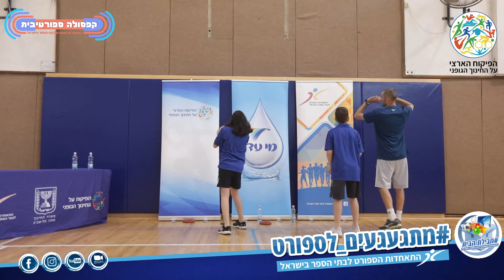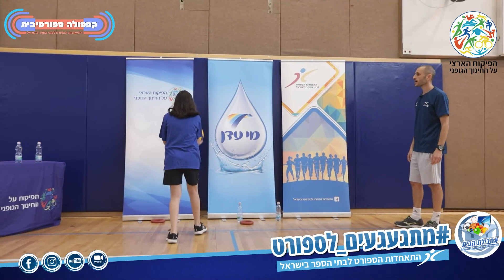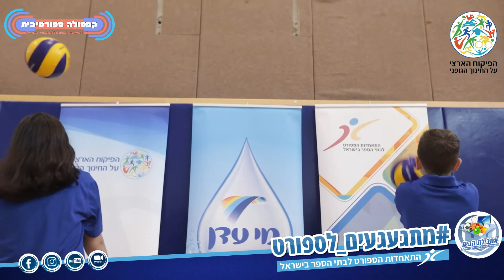פרויקט "זוזו מפעילים את הגוף" 💊🏃‍♂️🏃‍♀️ עם המורה לחנ"ג ומאמן הכדורעף איתי באימון 1#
פרויקט "זוזו מפעילים את הגוף" - 💊🏃‍♂️🏃‍♀️ במסגרת
אימונים/שיעורים במסגרת פרויקט "זוזו" בענפים שונים...מוזמנים/ות לקחת חלק בשיעור/אימון 1#  🏃🏽‍♀️🏃🏽‍♂️⚽🥅 עם המורה לחנ"ג ומאמן הכדורעף איתי.
🏐🏃🏾‍♀️🏃🏽 שיפור יסודות ומיומנויות
🏐🏃🏾‍♀️🏃🏽 כל אחד ואחת יכולים
🏐🏃🏾‍♀️🏃🏽 אימון בשטח קטן